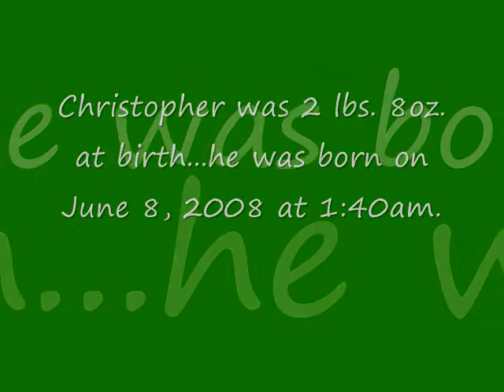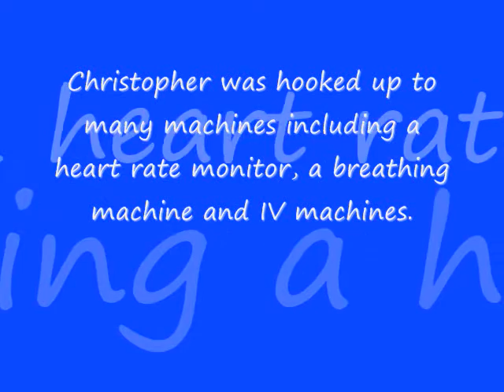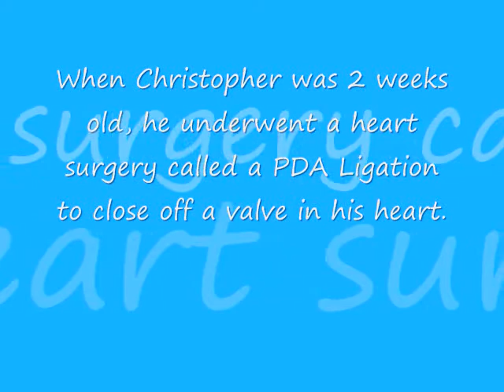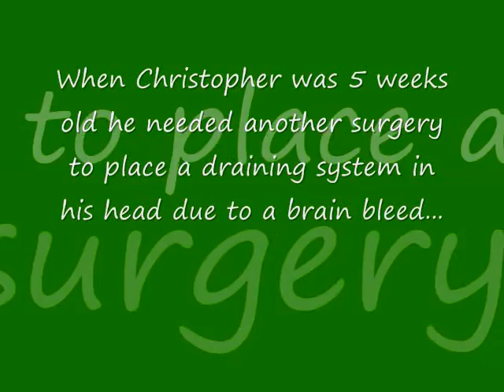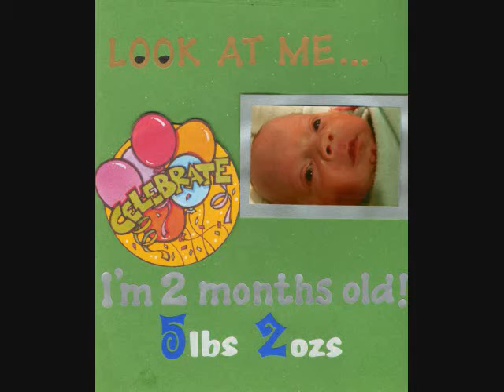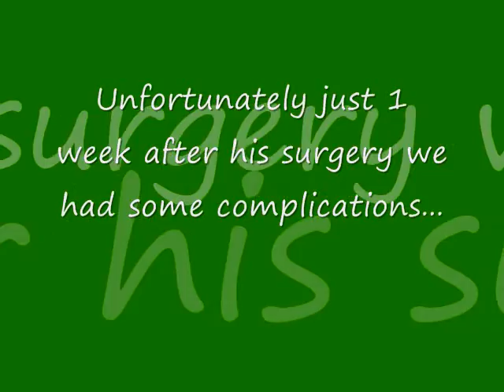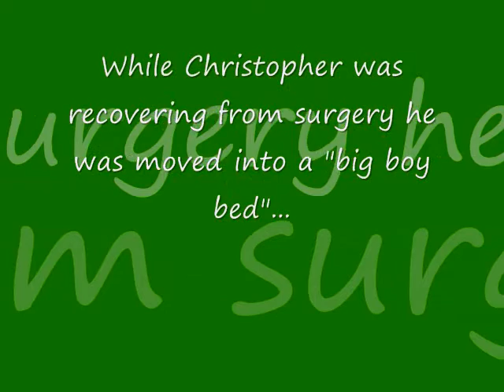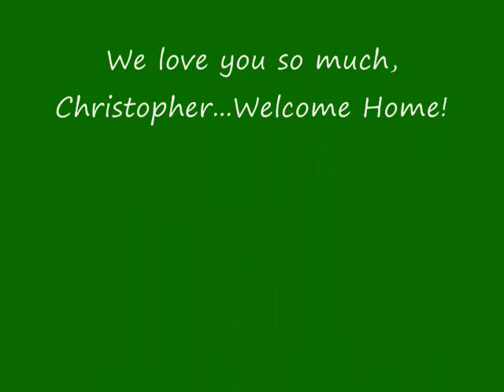Christopher's NICU video